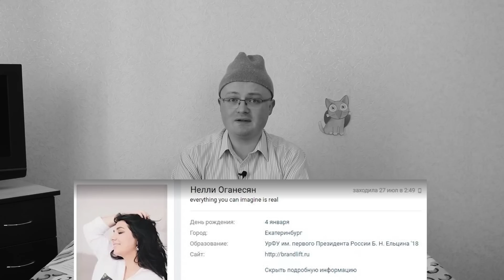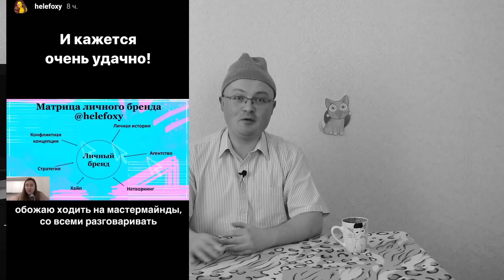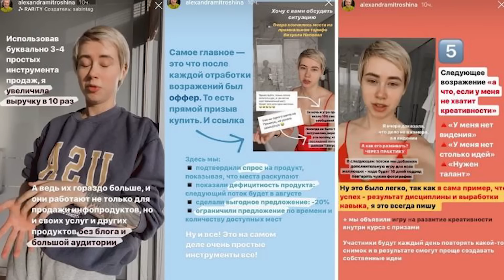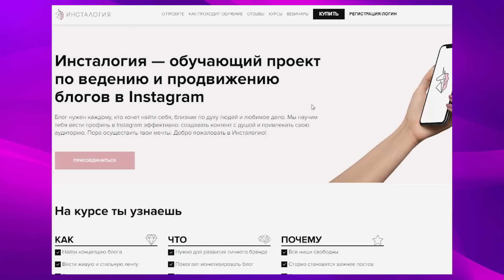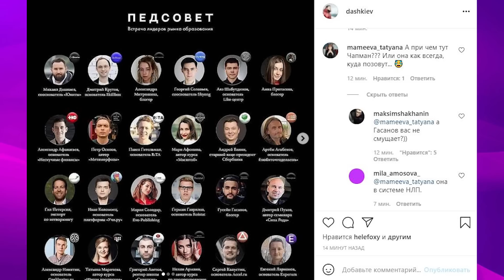ПРОДЮСЕР МИТРОШИНОЙ: взлет и падение Нелли Армани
Нелли Армани – это продюсер запуска курса «Инсталогия» Александры Митрошиной. Я посмотрел путь Нелли от обычного СММ-щика до «самого крутого продюсера на рынке». И мне кажется, что на этом пути было много слов и мало действий.

Таймкоды:
00:00 Приветствие
01:02 Кто такая Нелли Армани и откуда она взялась
02:56 Как продвигалась Нелли Армани
07:55 Сотрудничество с Митрошиной
19:19 Выводы